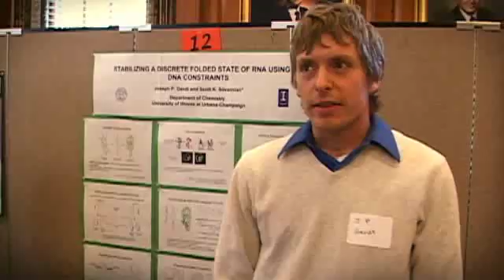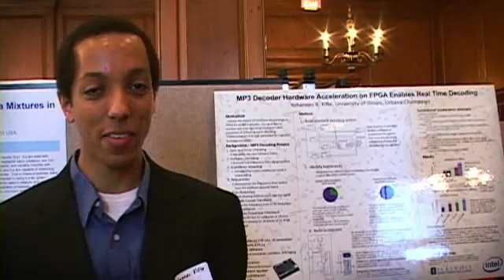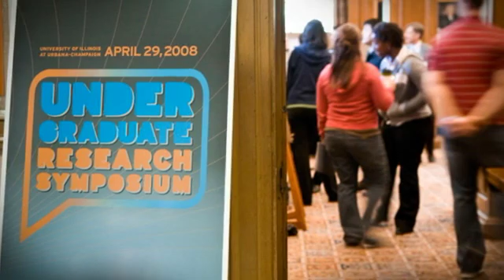Undergraduate Research Symposium - University of Illinois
Students talk about their research experience at the first annual undergraduate research symposium.